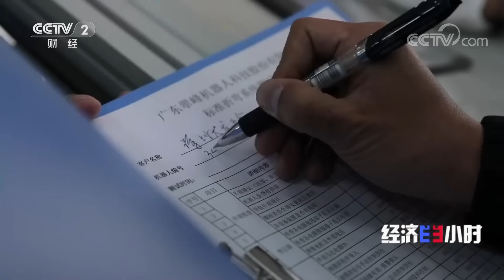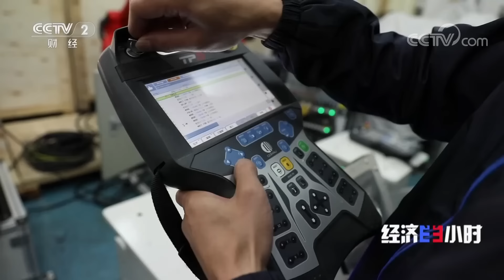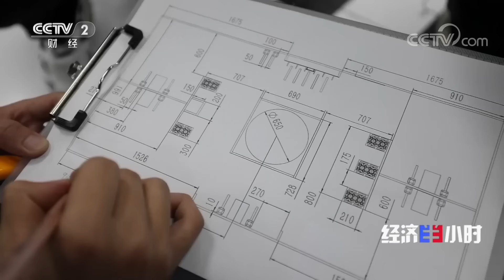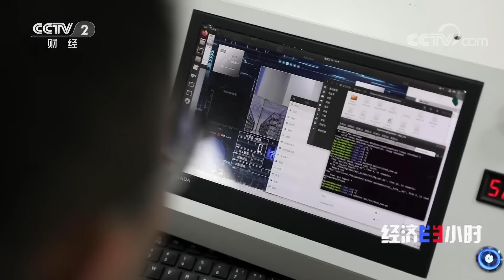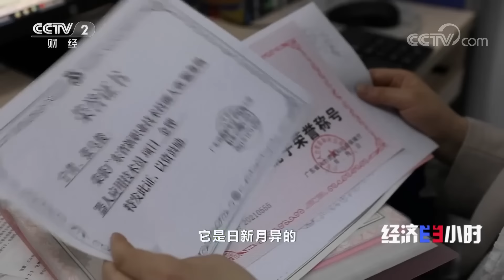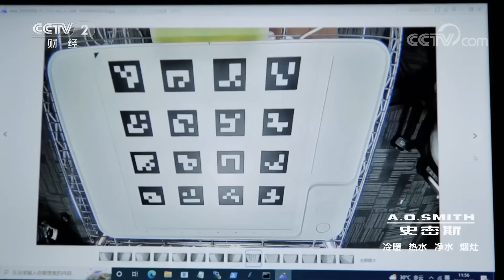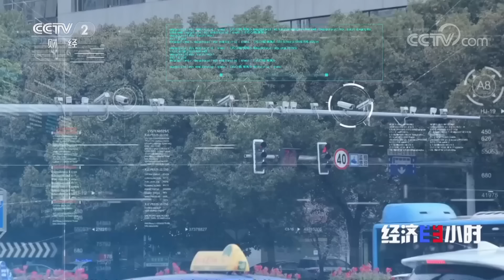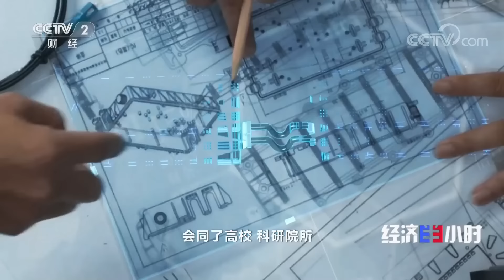人工智能人才缺口超500万！2022“最缺工”的100个职业之一！数字经济催生出数字新职业 「经济半小时」20230302 | 财经风云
本期节目主要内容：
ChatGPT在引爆人工智能市场热度的同时也让人产生疑虑，数字经济扑面而来，就业空间是否会被压缩？其实，数字经济的高速发展为带动经济增长发挥了巨大作用，也为创造就业岗位，创新就业形势带来了更多可能。越来越多的新职业应运而生，正在吸引着越来越多的劳动者进入数字化行业乘风破浪。